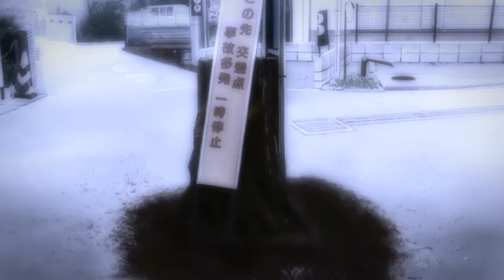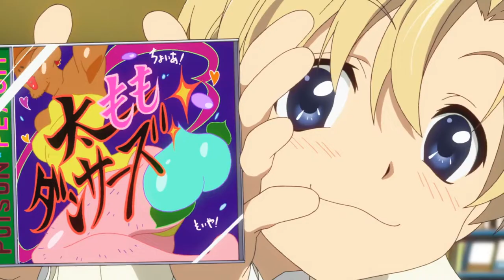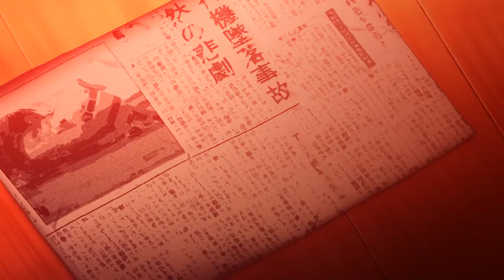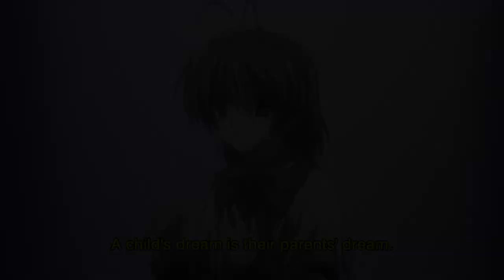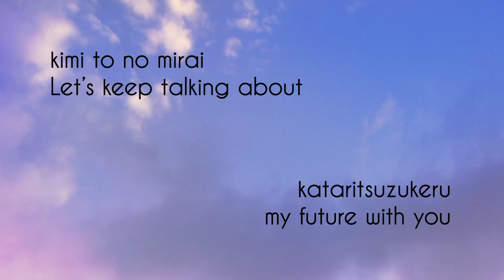My Journey Through Clannad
Yes, this is the reason people who watch anime are prone to tearing up in pastry stores, I'm glad you asked.